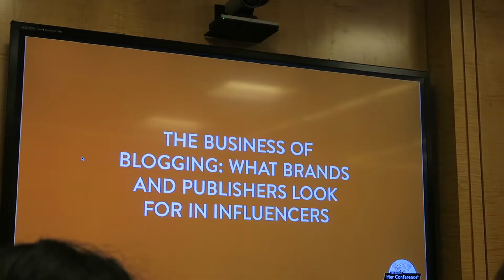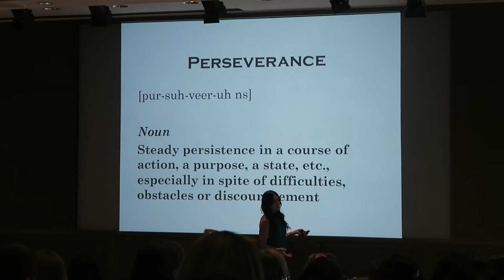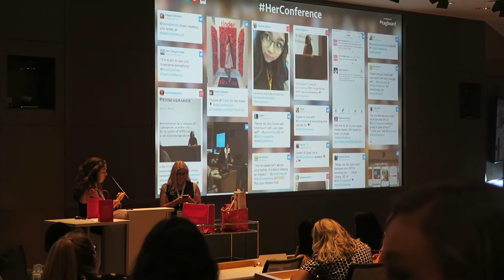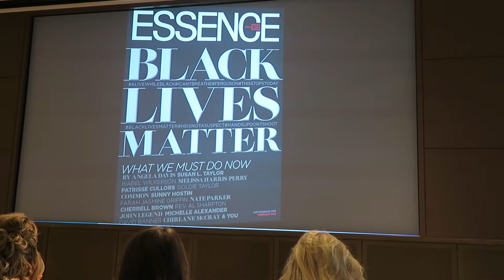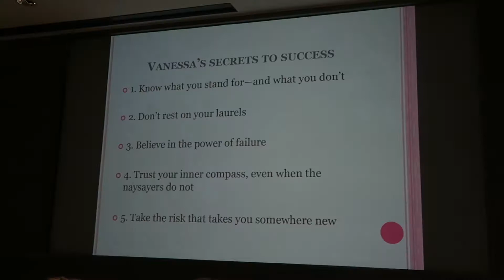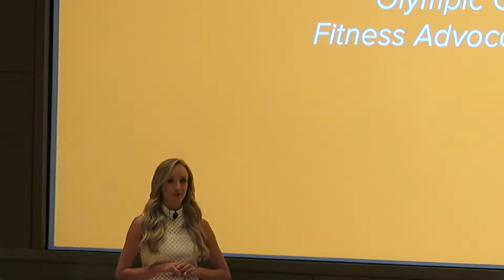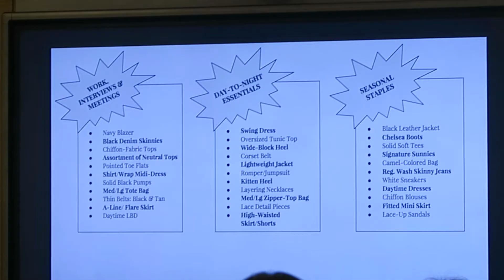Summer V L O G #1 Her Conference NYC 2016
What is Her Conference?  Only the best weekend ever.  Once a year in NYC since 2012, writers for Her Campus as well as non-writers gather together for two days full of fun, inspiration, and girl power.  It's geared towards those interested in careers in fields such as journalism, public relations, or marketing, however one can gain insight from any of the programs. There's panels of successful people within each field that come and speak to us.  I write for my schools chapter Some of the key note speakers for this years conference were Vanessa de Luca, Editor-in-chief of ESSENCE Magazine, Nastia Liukin, Olympic Champion, and Samantha Power, the U.S. Ambassador to the United Nations.